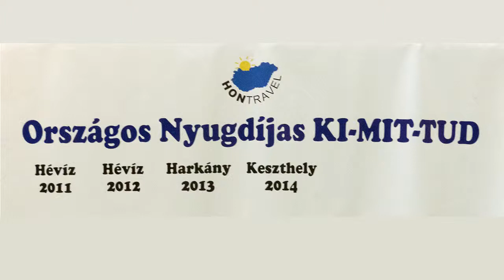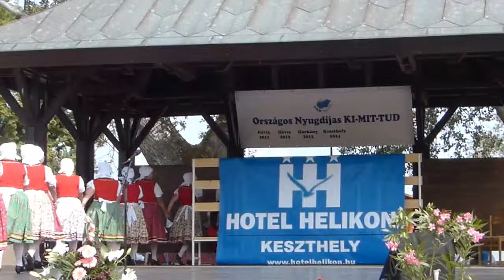Keszthelyi döntö 2014 Szarkaláb Ózd